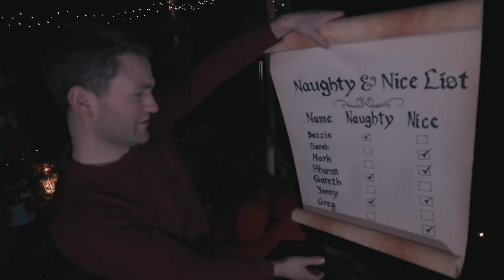NUA:Christmas Trailer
This is a free 3 part video series that provides a fresh perspective on the First Christmas and explores why it matters for us today.

About: 3 Episodes - Aimed at 9-14 year olds

Join Sarah Campbell, Darren Bourke and Mark Murray on a very unique and entertaining journey that highlights the true meaning of Christmas.